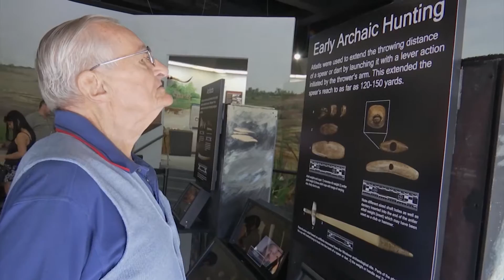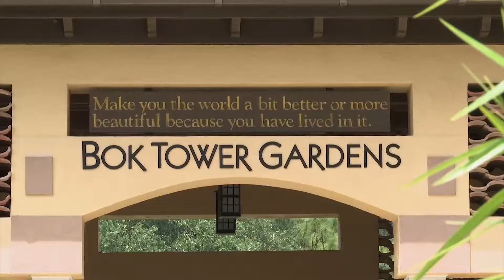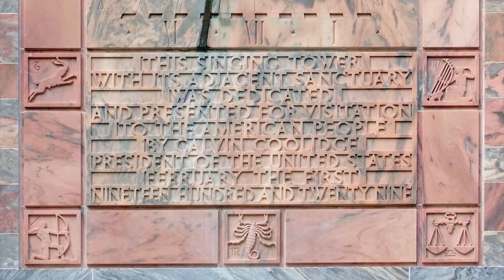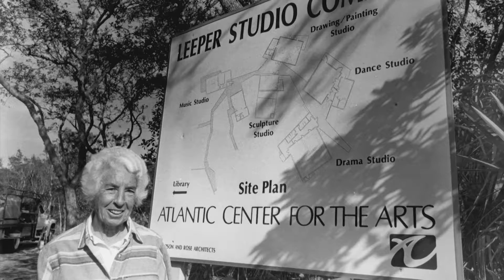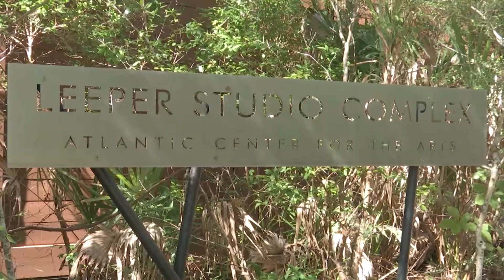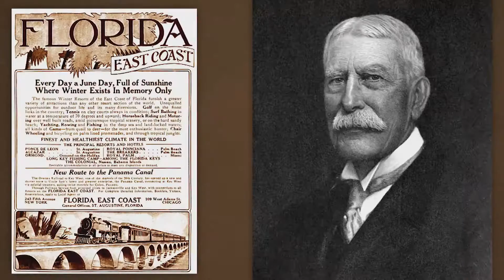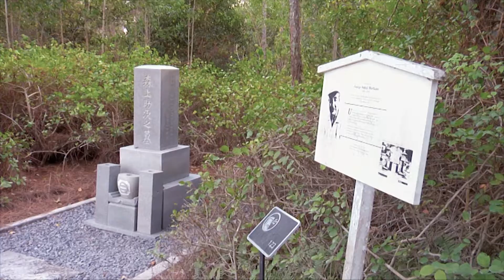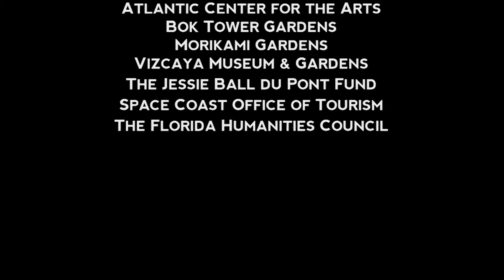Florida Frontiers TV - Episode 5 - Florida Nature Meets Florida Culture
We visit Vizcaya Museum and Gardens, Bok Tower Gardens, Atlantic Center for the Arts, and Morikami Museum and Japanese Gardens.